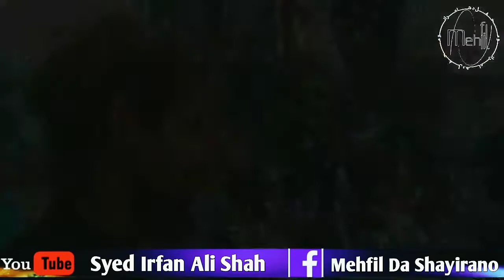passto new poetry|ibrahim taaj passwal|new pashto poetry|ranrha pukhto adabi tolana swat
taaj seb wawrai